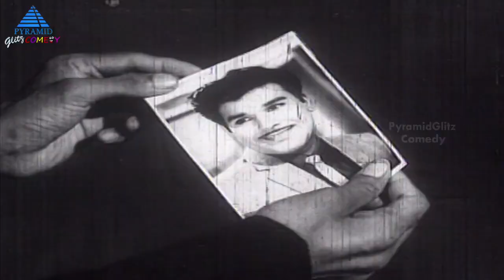Kettikaran Tamil Movie Comedy Scenes | Nagesh Comedy | Jaishankar | Leela| Major Sundarrajan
Kettikaran Tamil Movie Comedy Scenes Part 1 on Pyramid Glitz Comedy. Kettikaran is a 1971 Tamil film directed by H S Venu, featuring Jaishankar, Leela, Major Sundarrajan and Nagesh in the lead roles. The film was Produced by Dhandayuthapani Films and had a Musical Score by Shankar Ganesh.